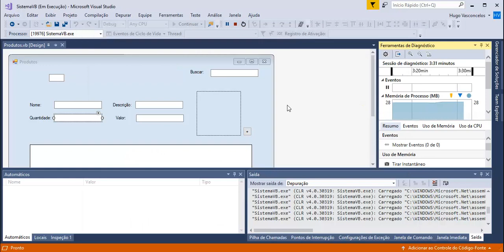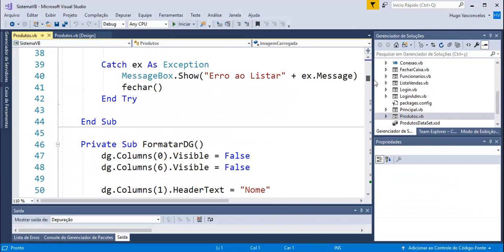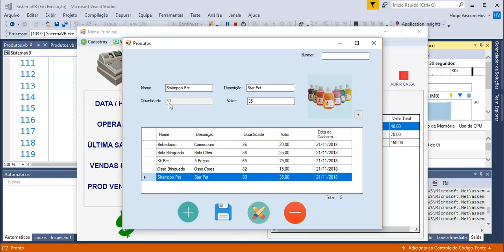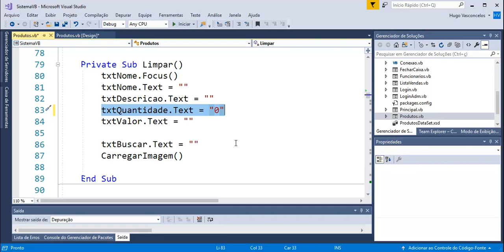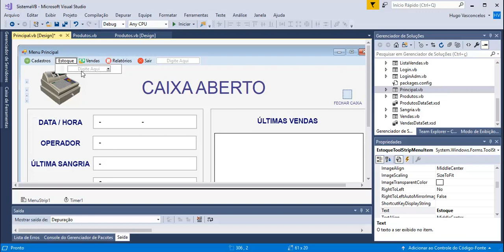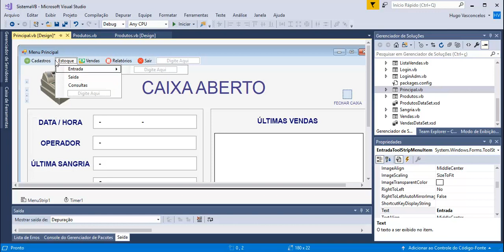Gestão de Estoque VB - Aula 03 - Restringindo quantidade